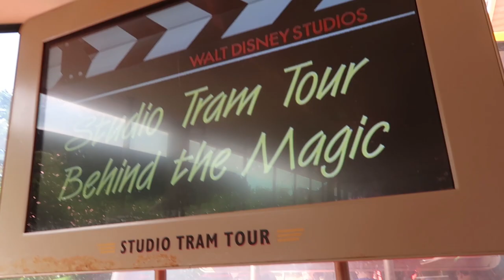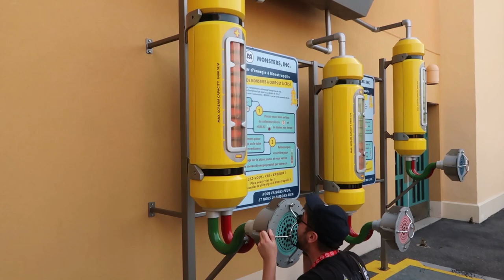Disneyland Paris Vlog - MEETING DARTH VADER, Big Thunder Mountain and The Studio Tram Tour!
Welcome to our Disneyland Paris vlogs! This is day 4 which was our last day in DLP - so we decided to go and meet DARTH VADER! And oh my gosh it was super duper scary but amazing at the same time. Unfortunately, Bethan joined the dark side (AGAIN!) and is now on a very dark path...

Aside from that, we rode big thunder mountain and the studio tram tour! A great way to end our awesome trip :)

Looking back at these videos now, we truly appreciate how amazing Disneyland Paris is. It's a great atmosphere, there are parades on all the time, and the rides are out of this world! If you are considering going to Disneyland Paris - DO IT! We are super glad we did :)

Lucy was also with us on this trip! Here's a link to her Instagram:

Hello and welcome to... the Adam and Bethan show! *clap, clap, clap*

Here we upload vlogs of our adventures, silly games we invent and our weekly podcast. We like to talk about Disney, games and weird and wonderful things we find on the internet.

We also run an online shop where we make cards, pins, badges and clothing for your weird companions!